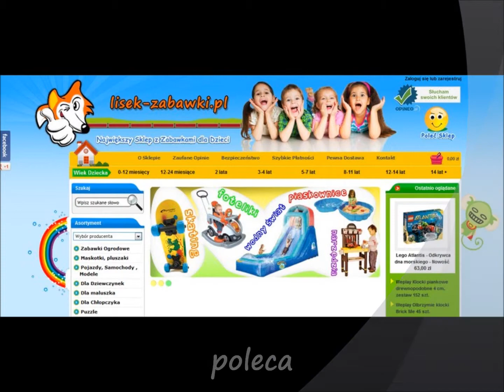JeździkLITTLE TIKES Spychacz z uchwytem dla dzieci Spielzeug für Kinder